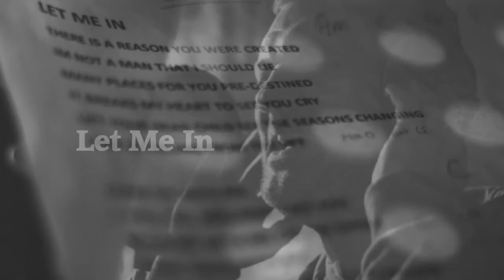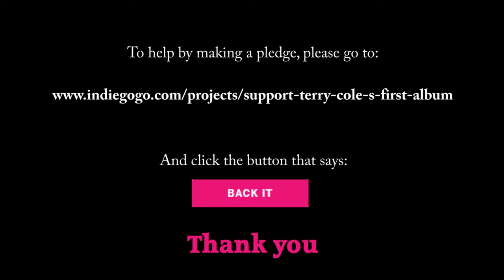Support Terry Cole's First Album!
Help me produce a professional quality album & DVD that will bring hope to those who have none.